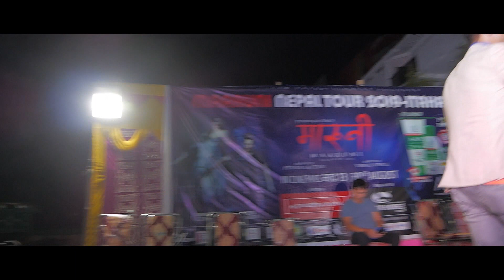|| Itahari || Maruni || promotional || pushpa khadka || Samragyee || New Nepali Movie 2019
promotional tour of film MARUNI, releasing on 13th of Bhadra.